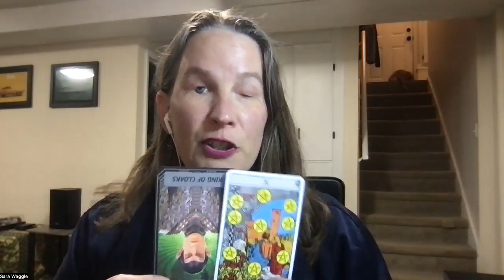Moon Astrology Tarot December 8-11 2023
Tracking the moon cycle is the most basic way to start learning how astrology plays out in our lives.  The moon affects our emotions and can therefore affect our interactions with others.  My intentions with the Moon Astrology Tarot to offer you a glimpse into the energies of the moon as it transits through the zodiac.
Sun & Rising signs for each full and new moon are also available on my channel.